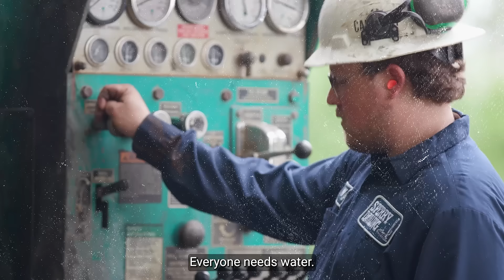OFFICIAL TRAILER Water Warriors: Season 2 - Part 1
Access to clean, reliable water is a challenge for many rural communities across America due to non-functioning or underperforming local water wells. To tackle this, Goulds Water Technology teamed up with local utilities to drill new, fully operational water wells. Discover how our Water Warriors stepped up to bring clean water to their communities in Season 2 of Water Warriors.

LOOKING FOR A PROFESSIONAL DEALER in your area? and click "Get a Dealer".